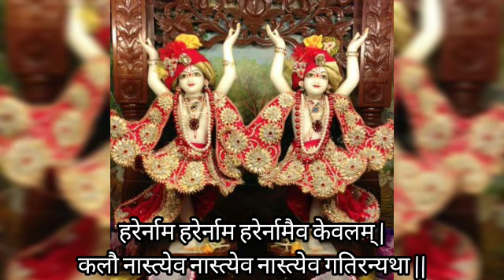Mridang-Sri Khol Hath uthi, मृदंग-श्री खोल हाथ ऊठी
# मृदंग हाथ ऊठी अभ्यास

# श्री खोल हाथ ऊठी अभ्यास

# Mridang hath uthi practice

# Sri Khol Hath uthi Tutorial

Khyalang & Kirtanang
Vocal classical bace & Tabla.
Hindustani shastriya sangeet & West Bengal culture
Sri Khol & Kirtan

श्री खोल (मृदंग) वादन, तबला वादन, गायन(शास्त्रीय संगीत तथा कीर्तन (महामंत्र ), गौड़ीय भजन (विभिन्न तालो तथा रागो मे सिखने तथा अमल मे कैसे लाये इसे

SMA Website - sangeetshala.in